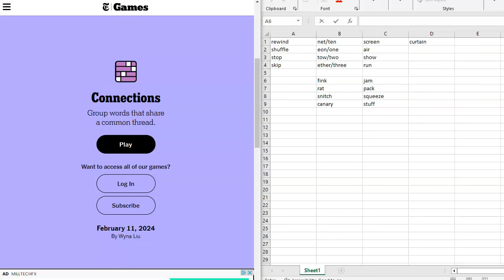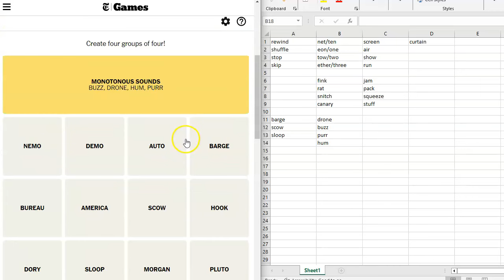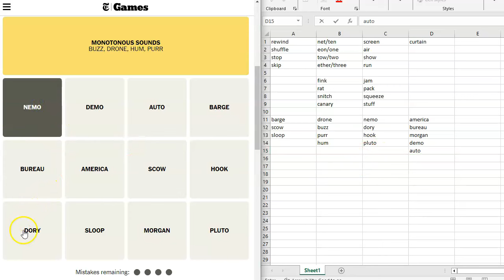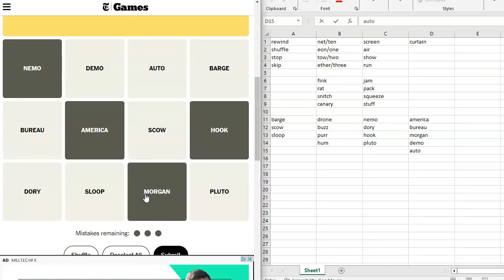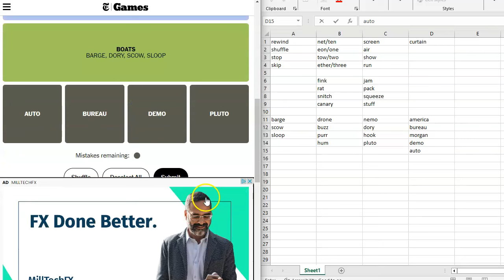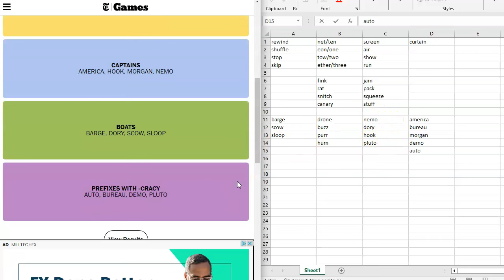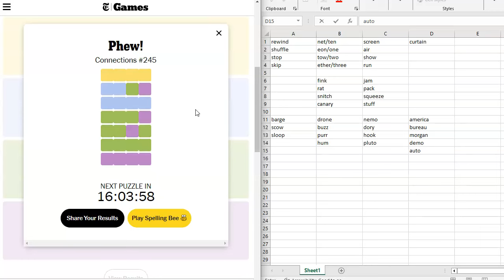Connections for February 11, 2024: A daily game of grouping words that share a common thread.